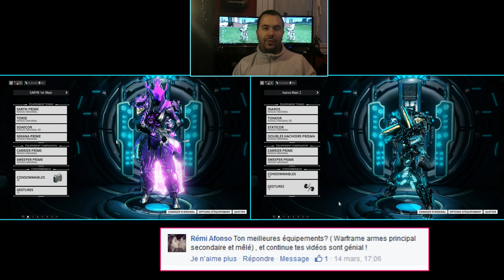Warframe : F.A.Q pour les 5000 abos . Merci !! Prochaine étape 5M d'Abos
Bonjour à tous , voici la vidéo spéciale 5000 abonnés avec une petite F.A.Q et une petite enigme qui peut vous rapporter 1500 platines haha , prochaine étape les 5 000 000 abonnés , je compte sur vous pour m'aider à l'atteindre , faites de la pub etc... :D , bonne vidéo mes Anges Tennos

Notre Mumble Multi-Game : 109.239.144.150 port : 45494